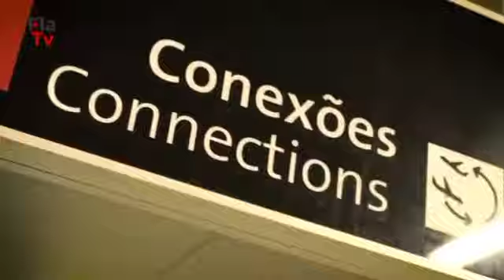COMO FLAMENGO SE PREPAROU PARA ENCARAR O SANTOS!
SEJA UM COLABORADOR DO CANAL!

BANCO BRADESCO

AGÊNCIA-1499

SEJA MEMBRO